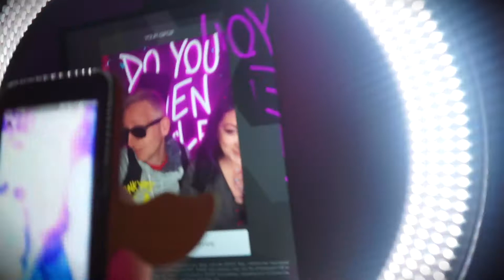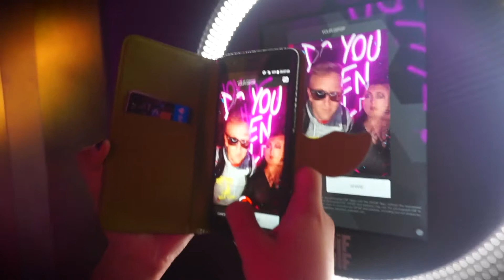FORE!!! ..It's time to celebrate! Junkyard Golf Club! MiniPutt Golf.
FORE!!! Me and SarahDelic celebrate in the fact that we pass the first year of Access to Music Manchester, so after saying some goodbyes and a tear or two, we head to JunkYard Golf Manchester! Yes it was mint, but yikes, the stakes were high! GULP!

It's such good fun! If you have a chance to play golf at Junkyard Golf, try all 4 courses, it's awesome!